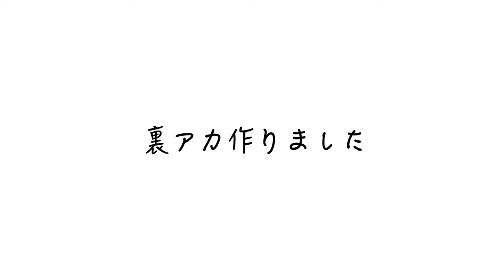裏アカ作りました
ちゃい（三毛猫）のセクシーな魅力的なお写真のみを余すところなく投稿する裏アカウントを作ったの♡刺激的すぎるかも♡R18だよね♪
で・も♡検索できないから見つけられないかも♡
もし見つけることができたらお声かけてね♪ふぁ〜い♪

〜スタッフさんより〜
このSNSはフォロワー数が自分のしか見れなかったり、プロフィールの写真は９つくらいの中からしか選ぶことになったりと、あとはユーザーを検索ができない（多分m(_ _)m）など、かなりシンプルで匿名性が高いです。
・僕から見たこのSNSがおすすめな人
メインのSNSがあって、そのメインのSNSの投稿では吟味したものを投稿しているので気軽に投稿できない人。
メインがありつつ、何も考えずに「発信したいことを発信する」という気軽なSNSとして使うのがいいと思いますよ✨

Gravity詳細・DLはこちら

moshinukoとは...